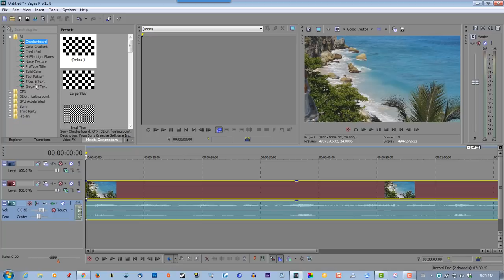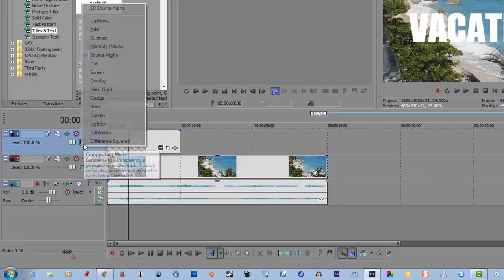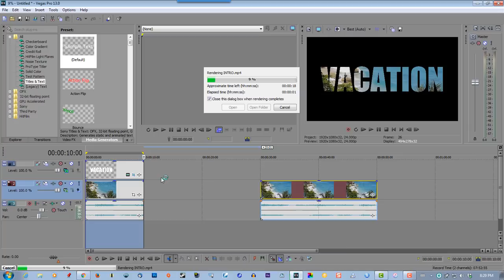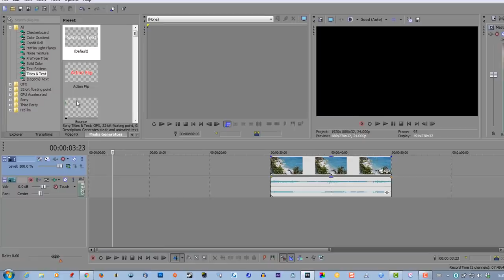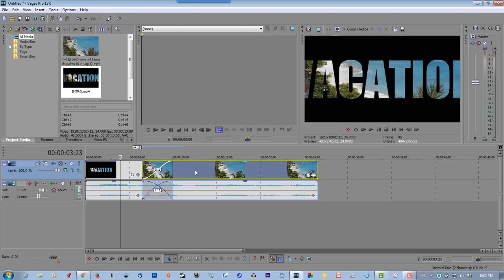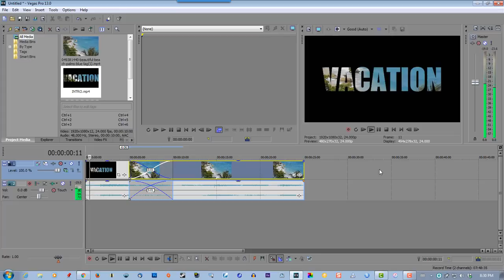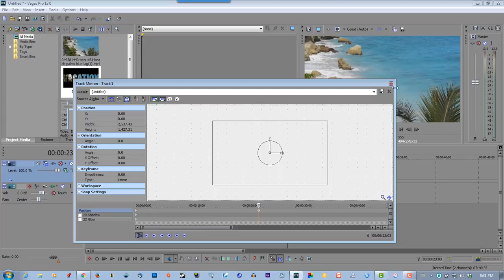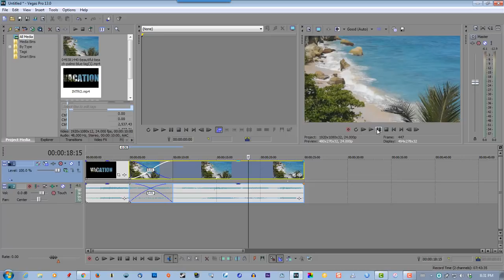Beautiful Transition Using A Text Mask - Vegas Pro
Consider helping, I have a terminal illness

If you found this video helpful how about a $1 dollar tip so I can buy a cup of coffee?